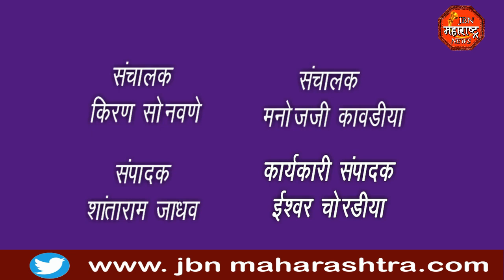मन की बात कार्यक्रम पाहतांना ग्रामविकास तथा वैद्यकीयशिक्षण व क्रीडामंत्री ना.गिरीष महाजन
मन की बात कार्यक्रम पाहतांना ग्रामविकास तथा वैद्यकीय शिक्षण व क्रीडामंत्री ना.गिरीष महाजन